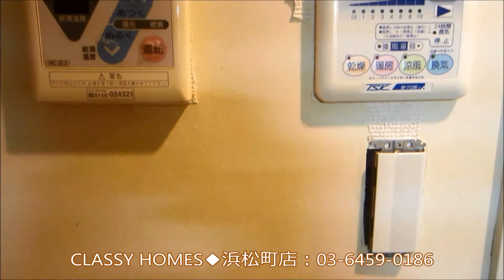ドルチェ芝浦・ディマーレ,1K,仲介手数料最大無料,クラッシー・ホームズ,室内動画,703号室,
「ドルチェ芝浦・ディマーレ」の空室情報の詳細はこちらから

ドルチェ芝浦・ディマーレ
□住所：東京都港区芝浦1-4-12
□交通：山手線　浜松町駅　徒歩9分/山手線　田町駅　徒歩9分/三田線　三田駅　徒歩7分
□間取：1K～
□賃料　80.000円～

この動画は、クラッシー・ホームズが撮影した室内動画です。

東京都の賃貸マンションすべてご紹介可能、どのエリアもクラッシー・ホームズにお任せ下さい。
仲介手数料最大無料キャンペーン中！仲介手数料無料でご紹介可能な物件が多数ございます。

物件情報毎日更新中/クラッシー・ホームズのHPはこちらから
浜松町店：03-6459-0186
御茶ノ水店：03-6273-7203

スタッフ一同笑顔でお待ちしております、お気軽にお問合せ下さい。